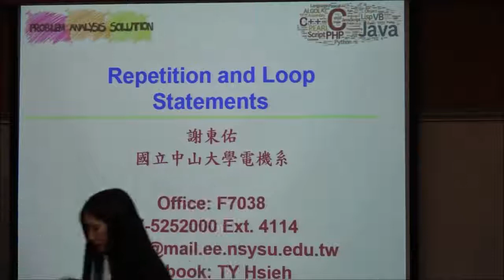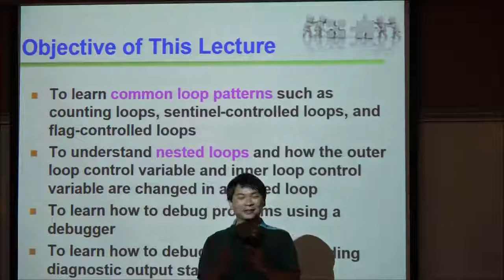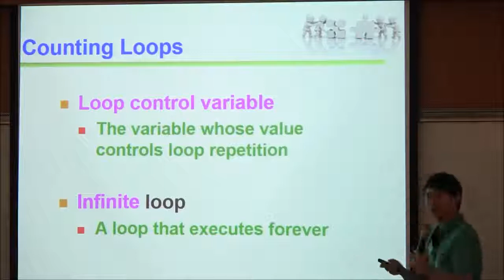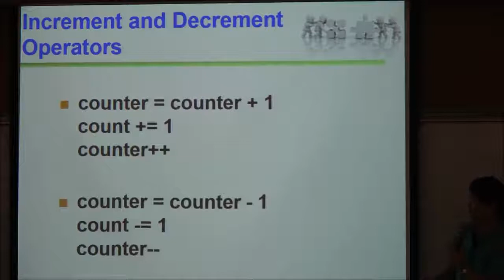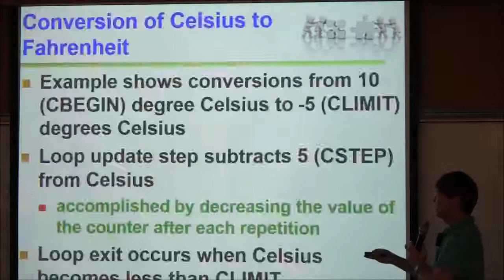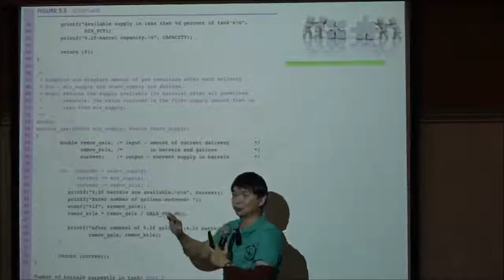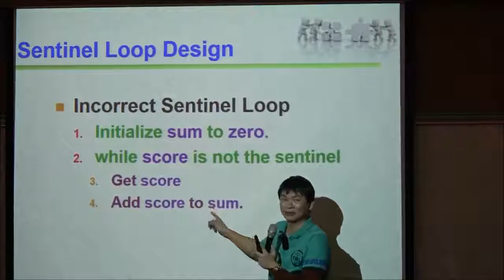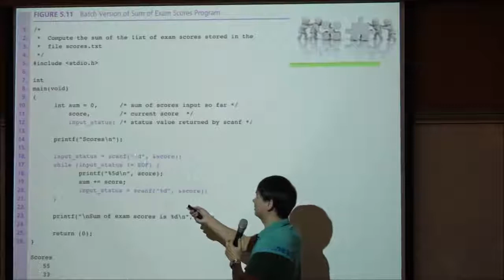計算機程式-第七堂(上)